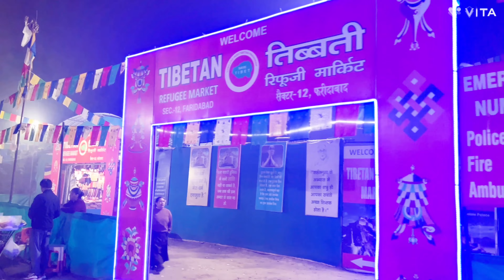🗣️ye sbhi k sath hi ho rhi h dikkat🫁 | be safe be happy 🙏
Hospital - qrg hospital in fardabad
My treatment - lvangdivati tablets , alex syrup , some ginger pices once day
Most important💁‍♀️ mask 😷